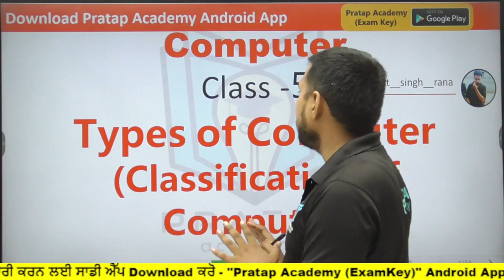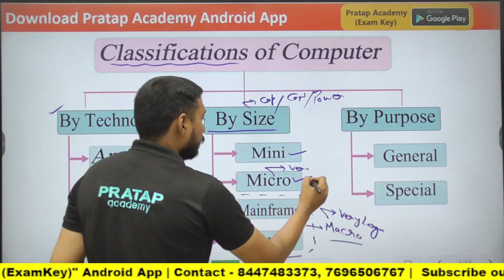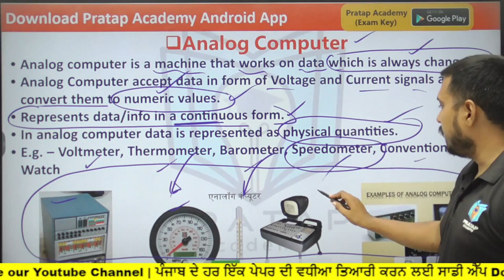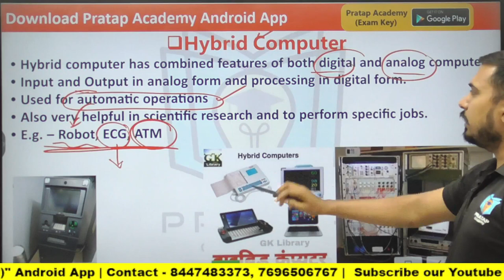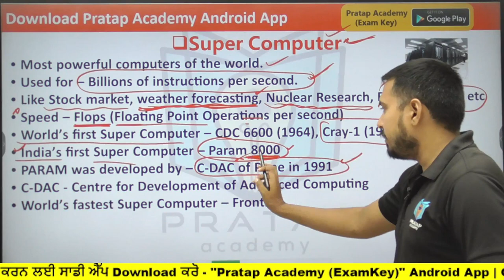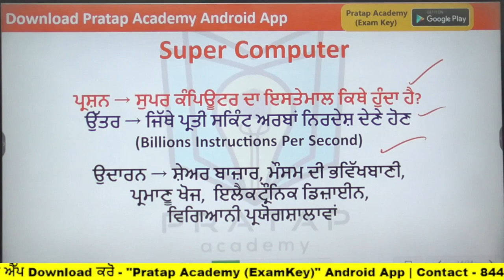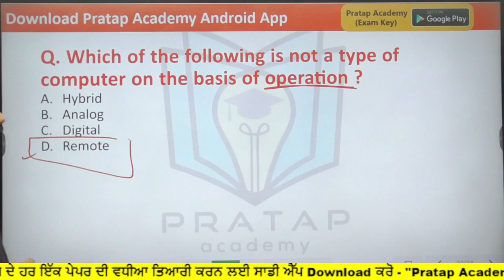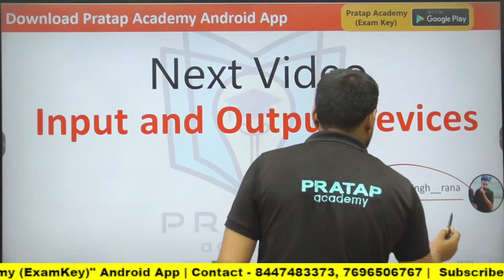Types of Computer, Super Computer, Main Frame Computer | Computer GK for All Punjab Competitive Exam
Class - 5  = Types of Computer, Super Computer, Main Frame Computer | Computer GK for All Punjab Competitive Exam